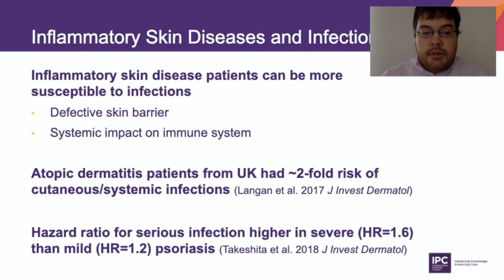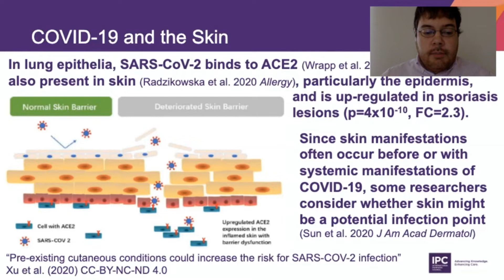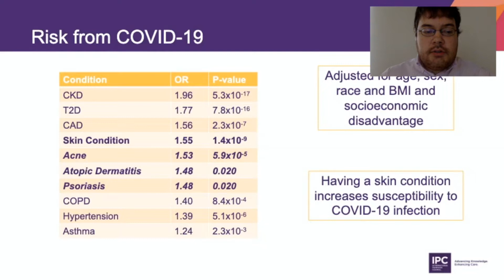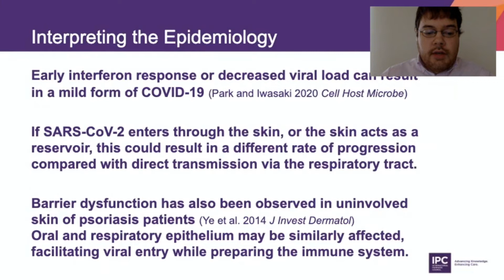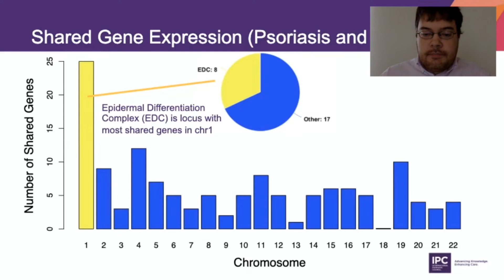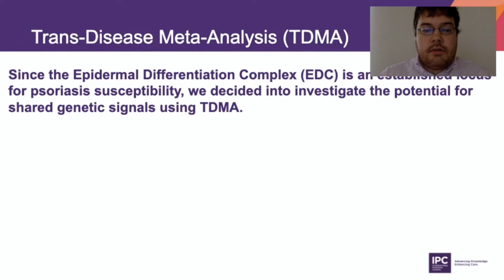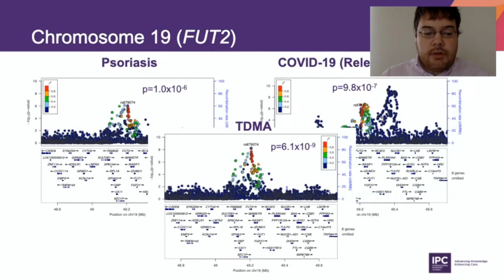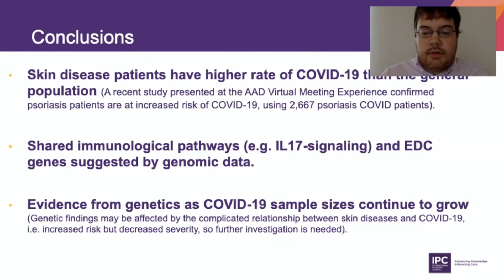Interactions between skin inflammatory diseases & COVID: Lessons from genomic epidemiology studies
Matthew Patrick discusses the interactions between skin inflammatory diseases & COVID. This was part of IPC's ESDR symposium titled Research on SARS-CoV-2 during the COVID-19 pandemic crisis: An IPC tribute to young researchers.